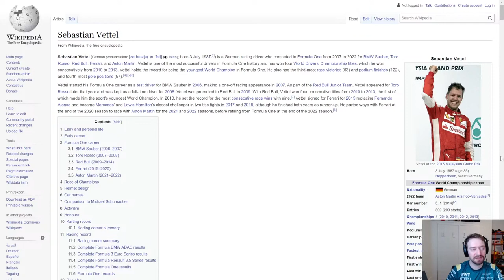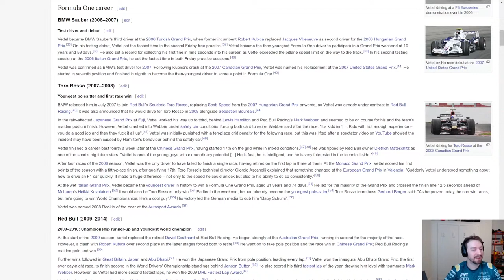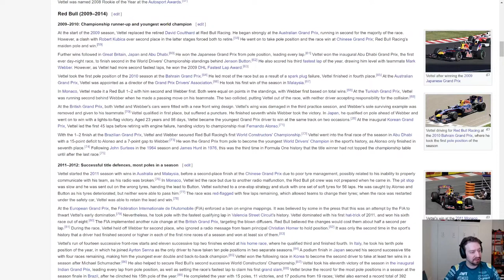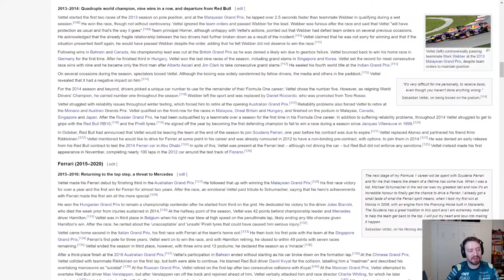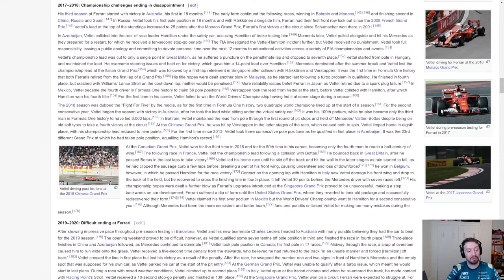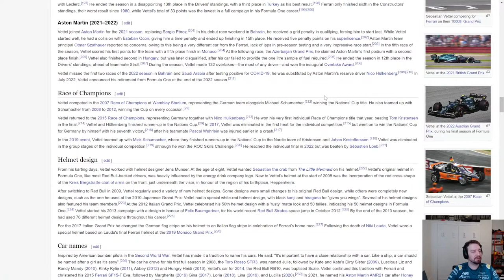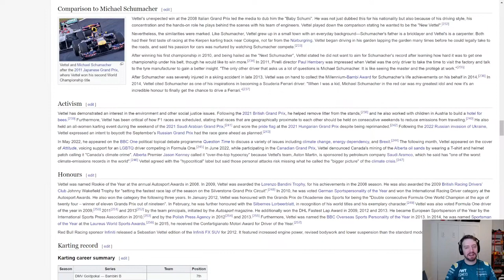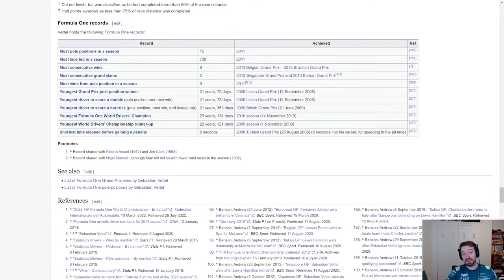Sebastian Vettel (Formula 1 Driver)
This is the Sebastian Vettel Wikipedia article read verbatim with no opinion or commentary added. Dated November 2022.

Wikipedia Audiobook is available on all major podcasting platforms including Spotify, Apple Podcasts, etc.